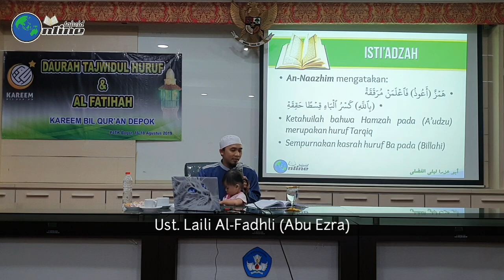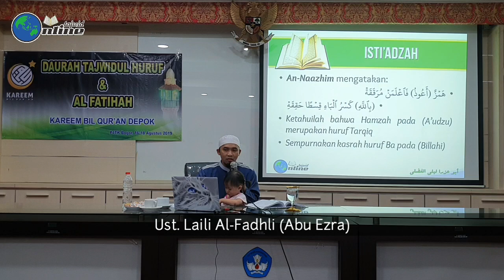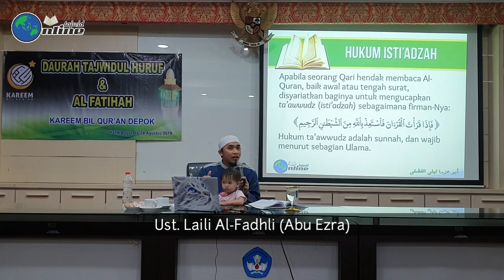Daurah Tajwid 2019 - 037 Hukum Syar'i Istiadzah (Taawwudz)